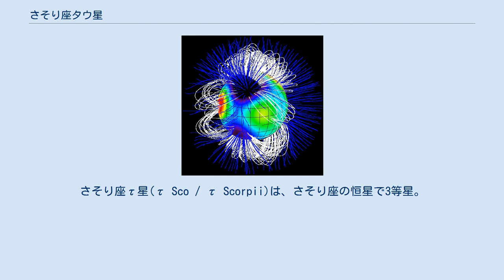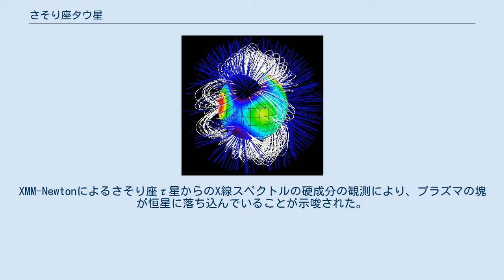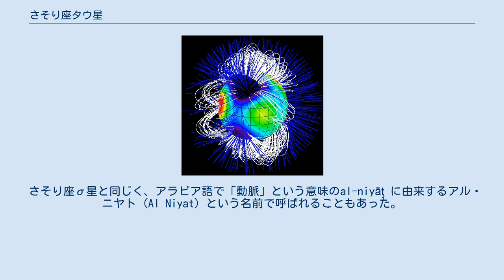さそり座タウ星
さそり座τ星(τ Sco / τ Scorpii)は、さそり座の恒星で3等星。
青白色のB型主系列星である。
 さそり-ケンタウルスOBアソシエーションのサブグループであるさそり座上部アソシエーションの一員とされるが、アソシエーションの他の恒星よりも若くまた青く見えるため、恒星が合体して生まれた青色はぐれ星であると考えられている。
 さそり座τ星の表面磁場 さそり座τ星は明瞭な磁界を持ち、その表面磁場はゼーマンドップラーイメージング（英語: Zeeman-Doppler imaging）によってマップ化されている。
この星の強い磁場は、主系列星と前主系列星が合体することで生成されたものと考えられている。
 さそり座τ星はOB型星であり、X線とオージェ効果により、過イオン化を起こす。
ROSATの観測で、さそり座τ星は通常のB0V星よりも強いX線スペクトルを持つことが明らかとなった。
エネルギーの範囲は0.8-1.2keVを越える。
XMM-Newtonによるさそり座τ星からのX線スペクトルの硬成分の観測により、プラズマの塊が恒星に落ち込んでいることが示唆された。
 ハワイでは、アンタレス (Hoku-‘ula) を挟んで反対側に位置するさそり座σ星と共に Hoku-‘ula の両目と見なされ、σ星は「右目」という意味の Au-haele、τ星は「左目」という意味の Pai-kauhale と呼ばれた。
2018年8月10日、国際天文学連合の恒星の命名に関するワーキンググループ (Working Group on Star Names, WGSN) は、さそり座τ星Aの固有名として、Paikauhale を正式に承認した。
 さそり座σ星と同じく、アラビア語で「動脈」という意味のal-niyāţ に由来するアル・ニヤト (Al Niyat) という名前で呼ばれることもあった。